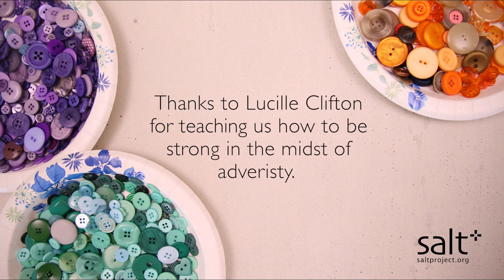"Spring Song" by Lucille Clifton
This short film is our prayer for the 2017 Presidential Inauguration.  A big SALT Project thank you to Lucille Clifton (American poet, writer, and educator extraordinaire) for teaching us how to be strong in the midst of adversity.  The future is possible!